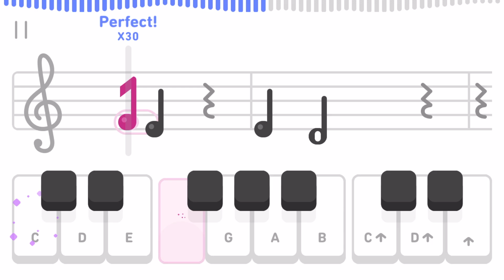S2, U2: Better Place - Duolingo (Music)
Duolingo
Music Section 2, Unit 2:
Popular Songs
Better Place - by Rachel Platten
(Featuring Me on the Duolingo in-app keyboard)

Duolingo’s extra tunes for learners to play along with their favourite pop musicians. Screen recording of me playing.

Please see my other playlists if you are looking for the other unit tunes.